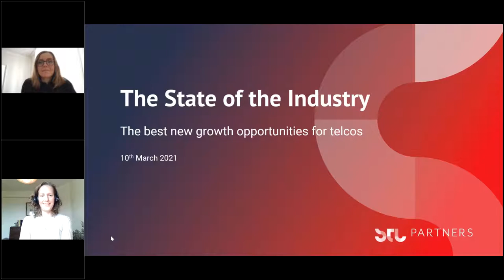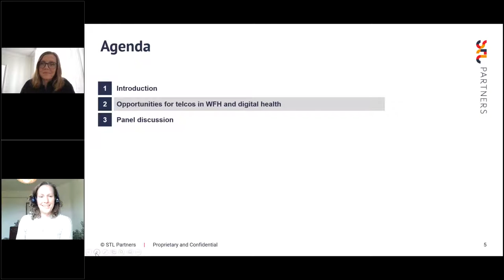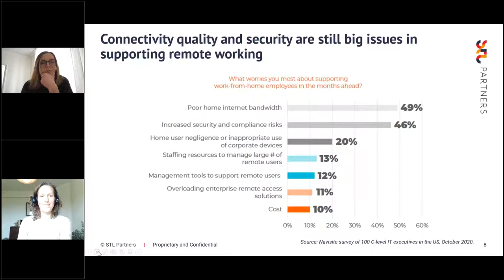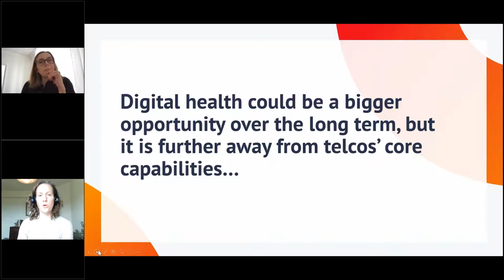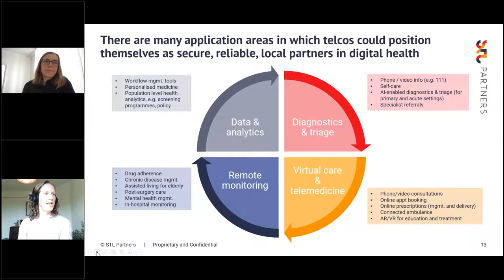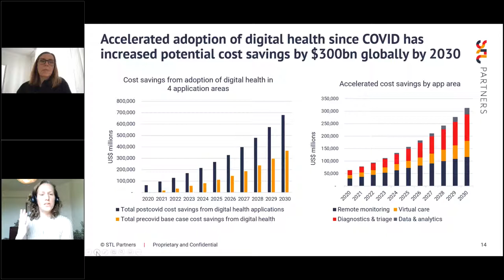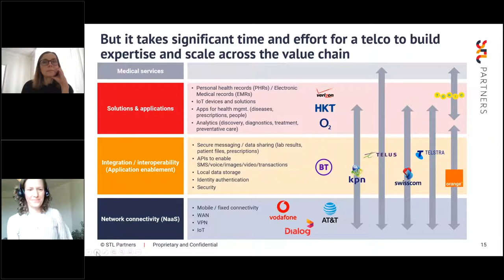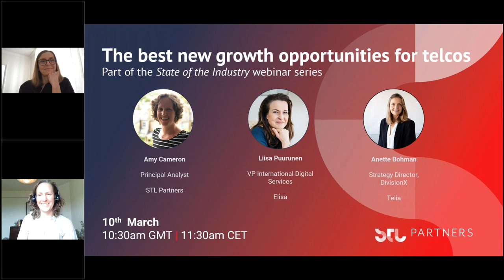The best new growth opportunities for telcos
Watch our discussion with Telia and Elisa exploring how telcos can learn to identify and scale new growth opportunities, both in the core and new business.

Telecoms operators are increasingly aware that to fully monetise their 5G investments, they will need to innovate beyond their core connectivity services. However, deciding which opportunities will deliver the best value and sustaining innovation over the long term remain some of the biggest challenges.

In this webinar, Amy Cameron from STL presented examples of new opportunities for telcos in Work From Home and healthcare, and then moderated a discussion exploring:

* How should telcos identify & prioritise the best new opportunities?
* How should they organise innovation?
* What are the most promising areas?

Moderator and panellists:

Amy Cameron, Principal Analyst, STL Partners
Anette Bohman, Strategy Director DivisionX, Telia
Liisa Puurunen, VP International Digital Services, Elisa

STL Partners helps telcos and their partners innovate, grow and stay ahead of the competition. We work globally to provide actionable insights and practical guidance on emerging challenges and opportunities.

Looking for fresh thinking on the telecoms sector? Our webinar content looks at the latest developments in the industry and how you can grow or defend your market